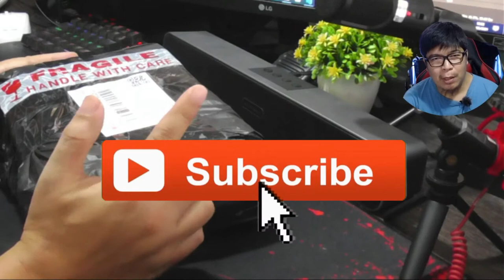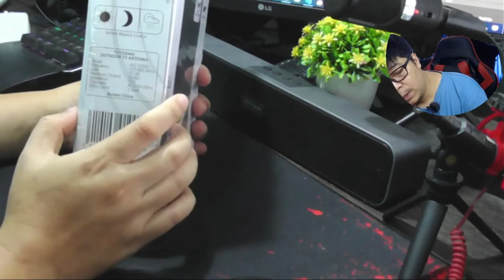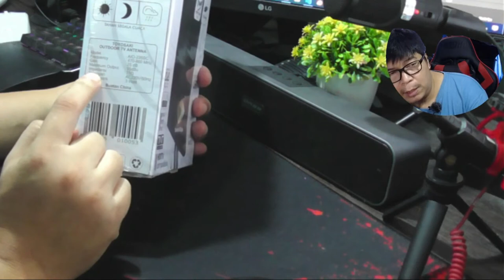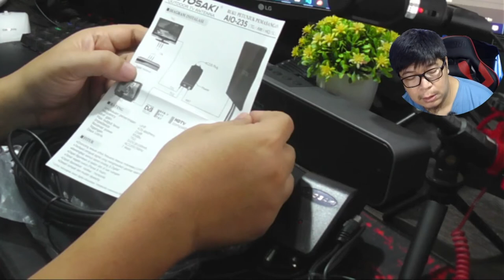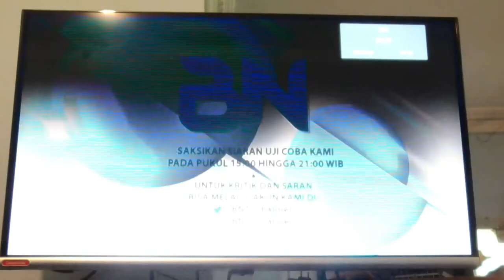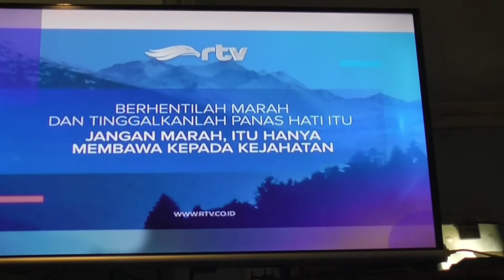Antena TV Digital Analog Murah | TOYOSAKI AIO - 235 SC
Unboxing dan uji coba sebuah antena TV Digital Analog dari Toyosaki type AIO - 235 SC dengan harga kisaran 100 ribuan. Hasil uji coba lumayan bagus dapat menengkap beberapa channel TV Analog dan Digital dengan ketinggian sekitar 4 meter dati tanah, hanya menggunakan tiang seadanya.